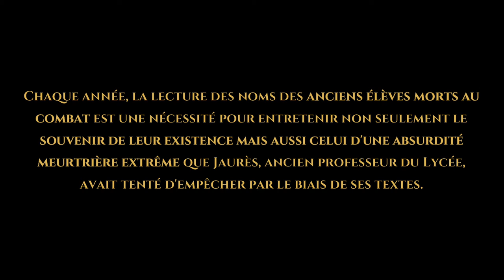Commémoration du 11 Novembre - Lycée Lapérouse - Lecture Louis Barthas - Matis Leggiadro